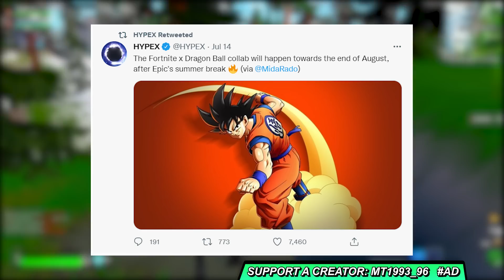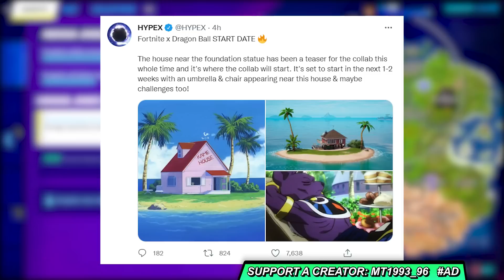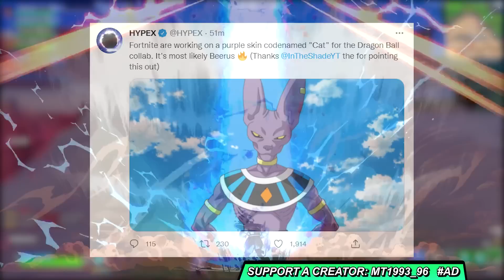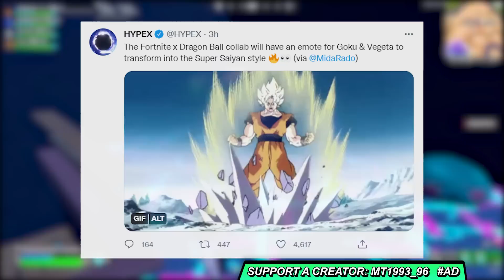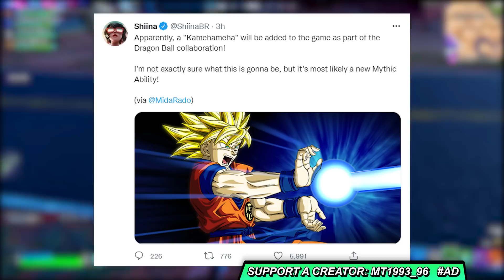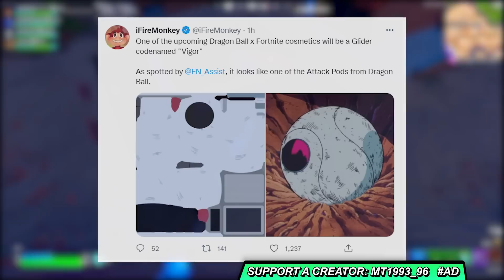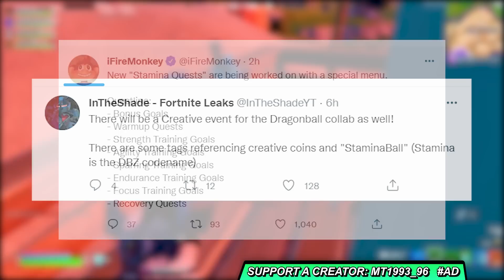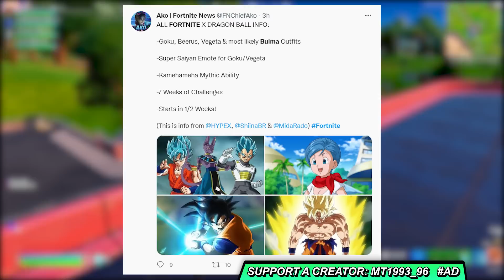ΤΟ *ΜΕΓΑΛΥΤΕΡΟ EVENT* ΣΤΟ FORTNITE... ΤΙ ΠΡΕΠΕΙ ΝΑ ΞΕΡΕΙΣ ΕΣΥ?! 😱 7 ΕΒΔΟΜΑΔΕΣ ΜΕ DRAGONBALL!